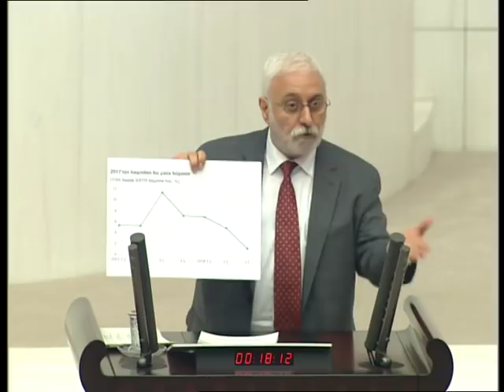Oluç: Bütçenin dayandığı temeller yıkıldı bile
Parti Sözcümüz Saruhan Oluç'un 2019 Merkezi Yönetim Bütçe Tasarısı kapanış konuşması